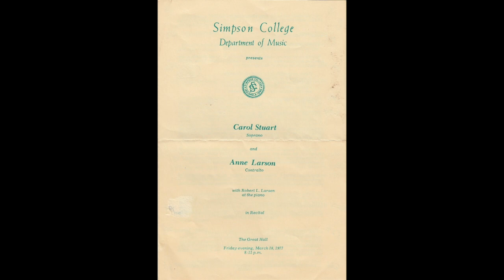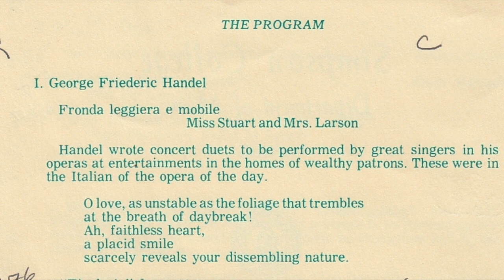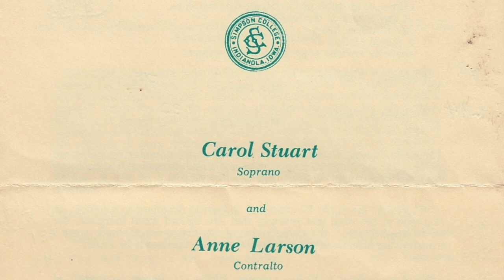Fronda leggiera e mobile - By George Friedric Handel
Carol Stuart and Anne Larson in recital at Simpson College in Indianola Iowa.  March 18th, 1977 accompanied by Dr. Robert L. Larsen.  This is the first selection in the program.